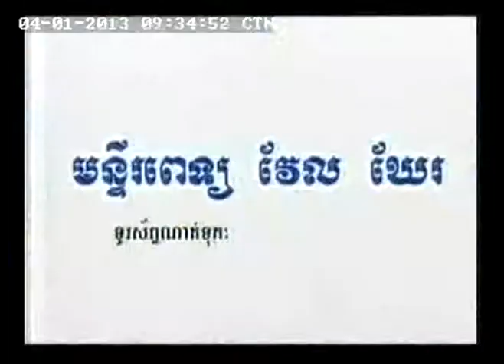Well Care Hospital Free Check Resdoung Bat 42s)_[Apr-13]